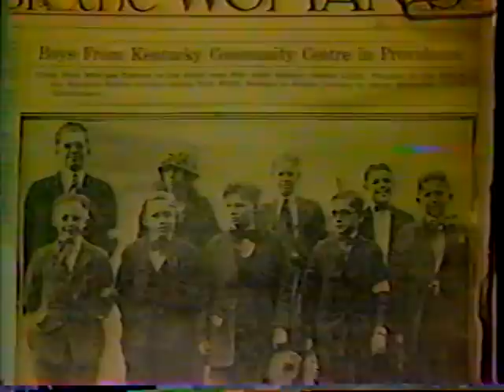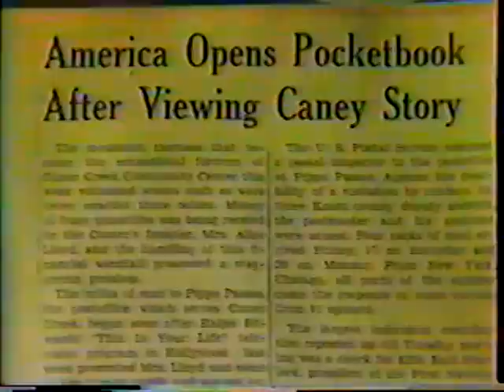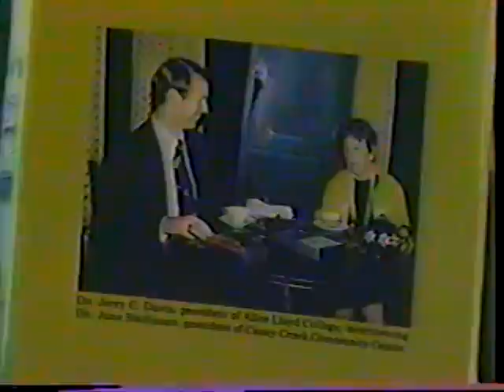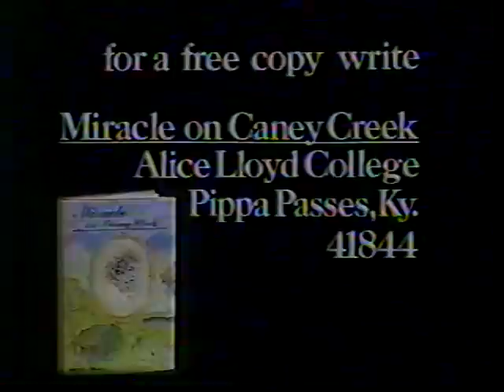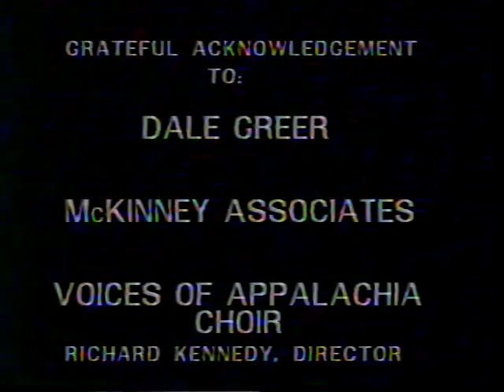This Is Your Life, June Buchanan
"This Is Your Life" was an American television documentary series, which was originally broadcast on NBC and was hosted by Ralph Edwards. In the show, the host surprises a guest and proceeds to take them through their life in front of an audience, including special guest appearances by colleagues, friends and family. In this 1982 broadcast, Edwards made a special trip to Pippa Passes, KY to honor June Buchanan, co-founder of Alice Lloyd College, in front of a live audience.